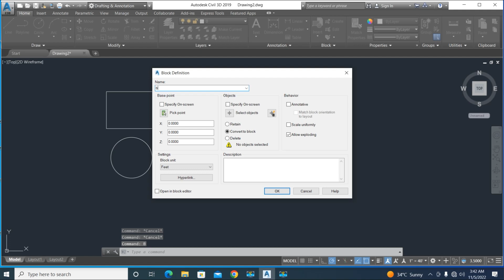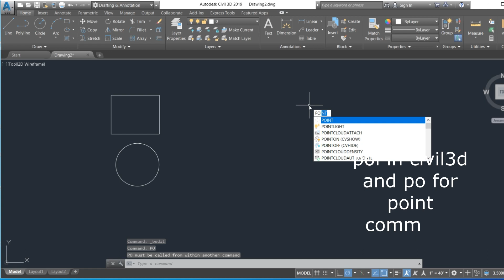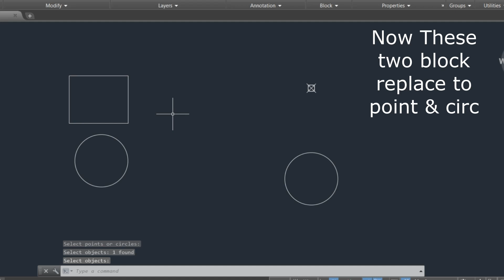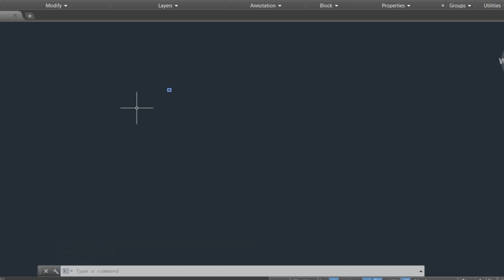AutoCAD/Civil 3D lisp replaces points and Circle with Block